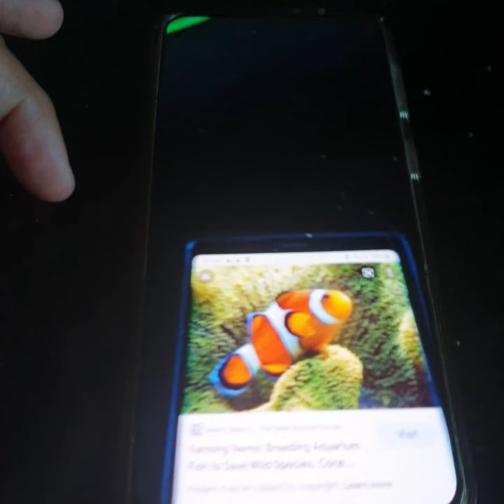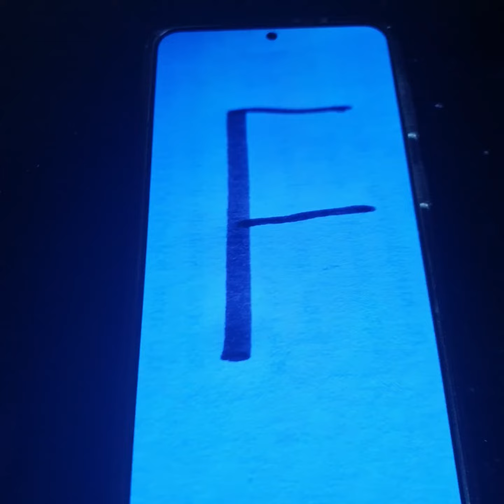D E F unit 2